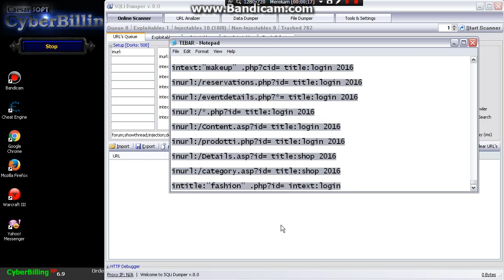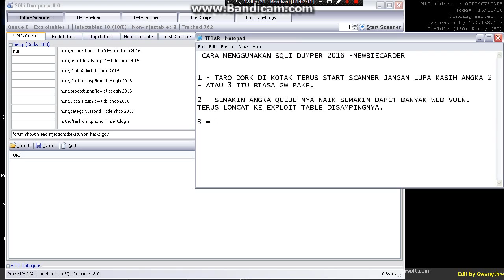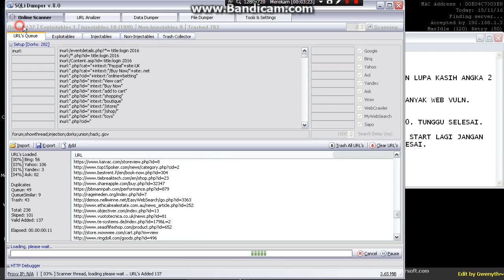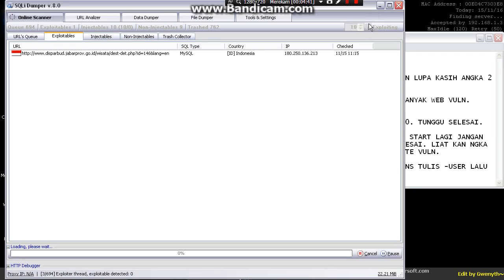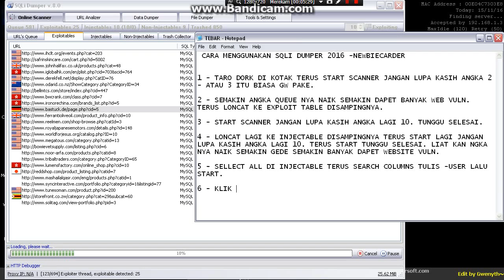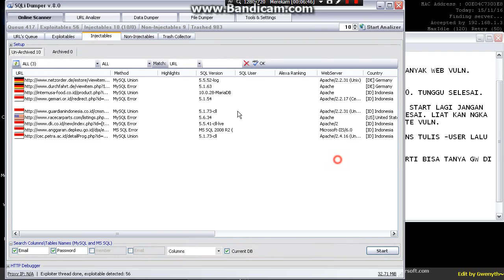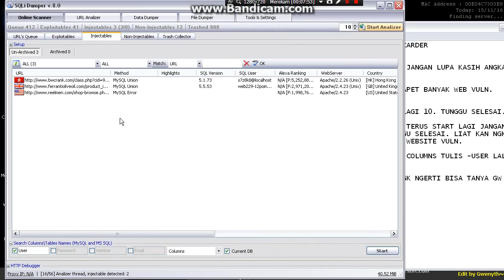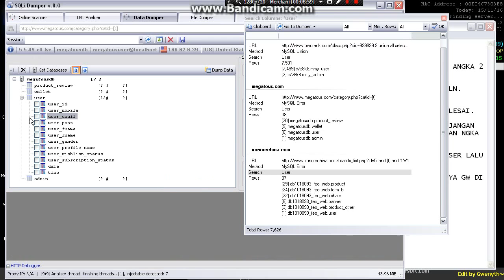Cara Menggunakan Sqli Dumper - V8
Jika Masih Belom dimengerti Boleh kontak FB saya dibawah.